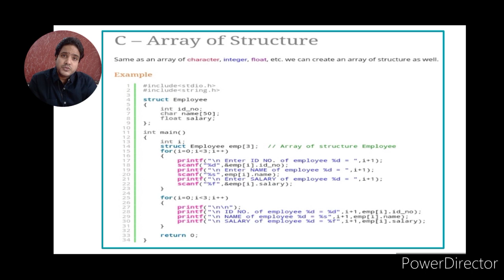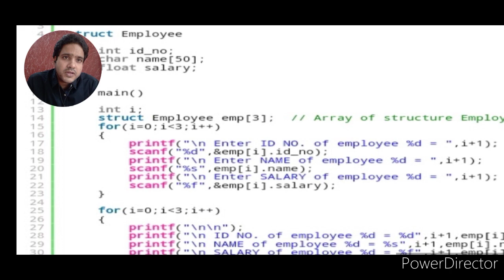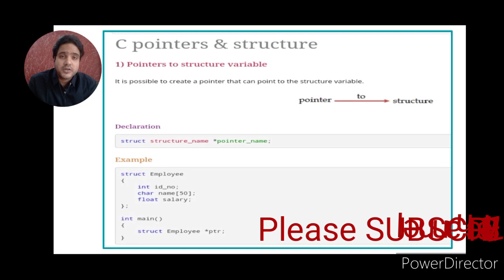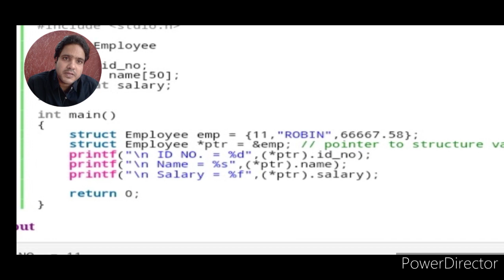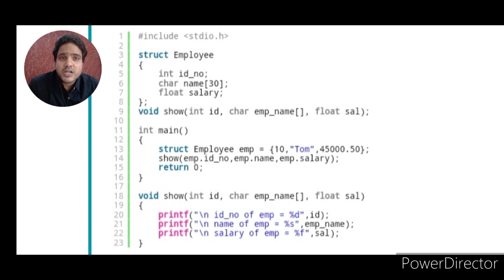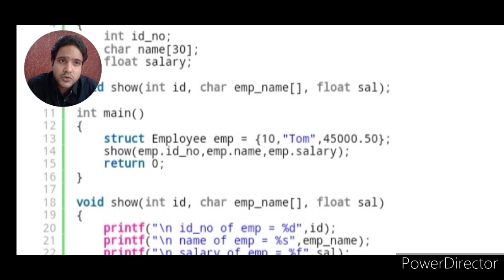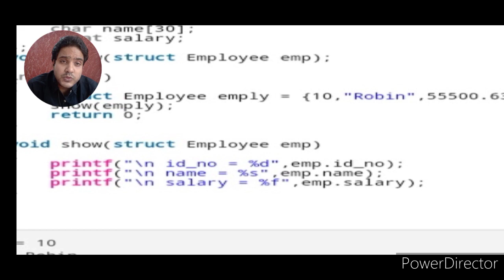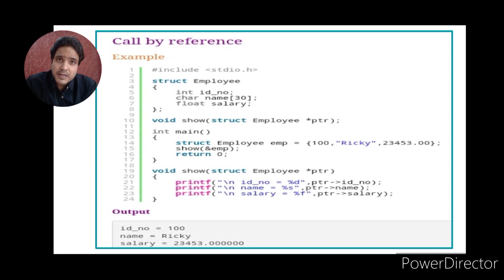C Structure part-02, pointer_to_structure, array_of_structure, Function&structure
By ReeteshKumarPareek professor of SIMS, CHANDAUSI(U.P)